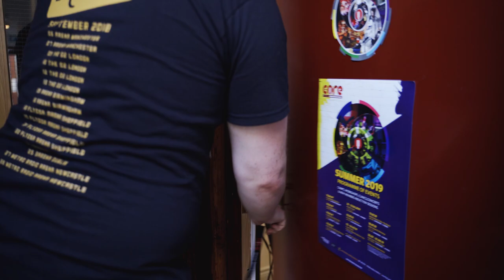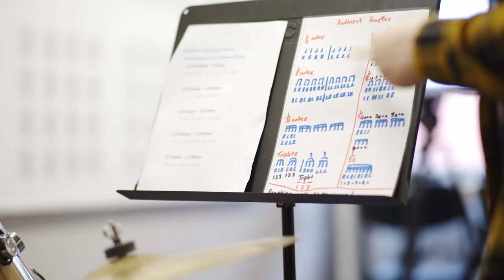The Core - Music Generation Mayo- Highlight Reel 2019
Do you play a musical instrument or sing? Are you curious about music production in the studio or in a live setting? Maybe you have a band or perhaps you would like to start or join one? Do you want to meet like-minded creative people and make music in a positive and supportive environment? No matter what your musical style and taste is, we would love to hear from you here at The Core!

What is The Core?
The Core is a resource for young musicians and schools in the Mayo community. It is run under the auspices of Music Generation Mayo and housed within Ballina Arts Centre. At The Core, young people aged 12 to 18 can engage in instrumental tuition, workshops, camps and regular performance opportunities such as open mics and showcases.

We also have a dedicated members only creative space which is kitted out with high quality equipment. We have lots of instruments including electric guitars, drums, piano, synths, a range of amplification, PA, and studio recording equipment. Members are introduced to a  community of like minded musicians and music enthusiasts from all around the county. They can communicate on our private members only group chat and are encouraged to organise collaborations and jam sessions. Members are not only from the Ballina area but come from across the county to engage in musical activity at The Core. Members of The Core also have access to a range of performance opportunities and get member discounts on all our classes, camps and workshops!